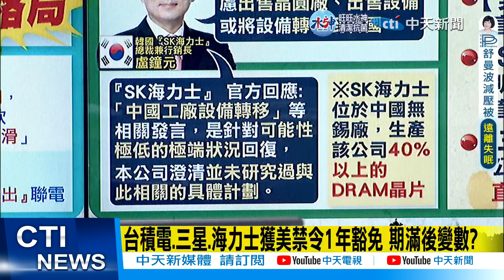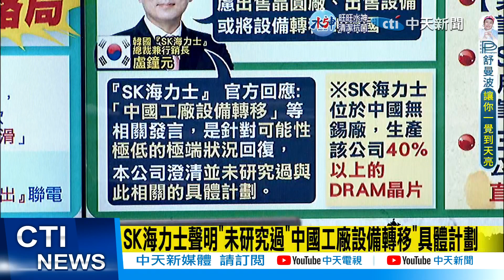【每日必看】台積電.三星.海力士獲美禁令1年豁免 期滿後變數? | 英特爾執行長示警"台灣晶片供應鏈關鍵角色岌岌可危" 20221027 @中天新聞CtiNews​